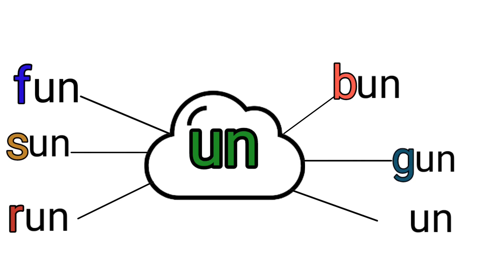ryhme words for kids/three letter words for kids/what are Ryhming words/sight words/@kideez zone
Ryhming words
rhyme words
three letter words
sight words
what are ryhme words
what are sigh words
cat, bat ,mat hat ,fat
bin ,fin,tin,kin,pin
bun,fun,gun,nun,sun
ban,tan,fan,can,man,pan
kideez zone
English vocabulary
English
Urdu
Hindi